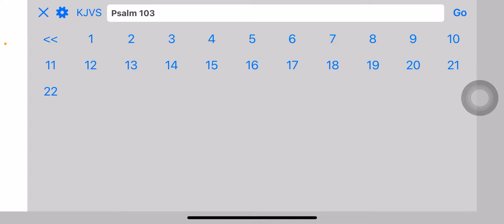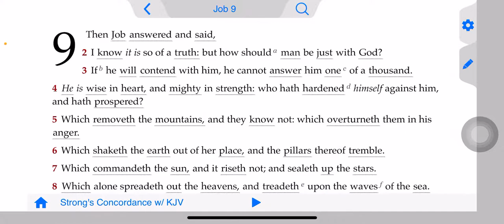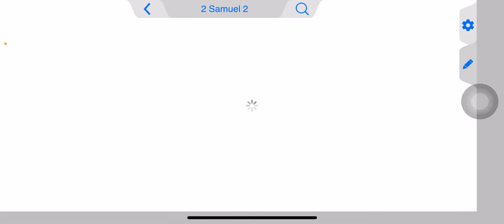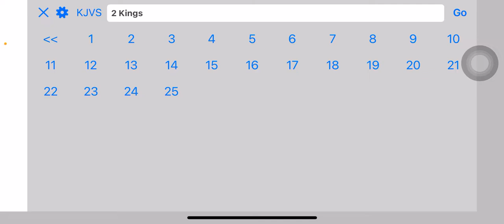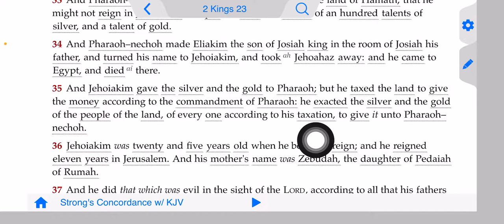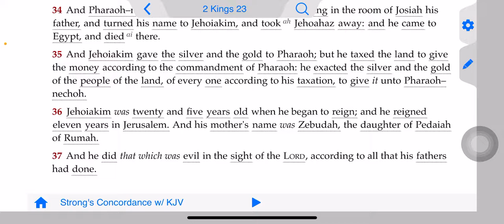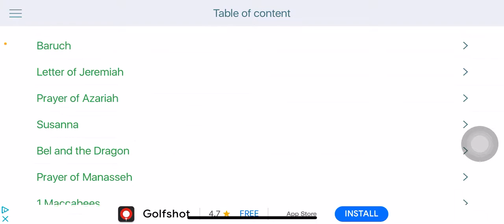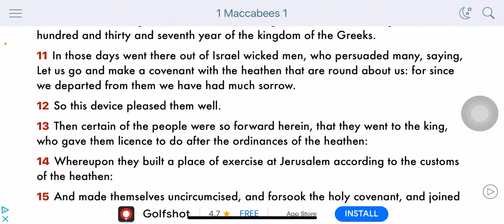They’re all part of the game; don’t be deceived.